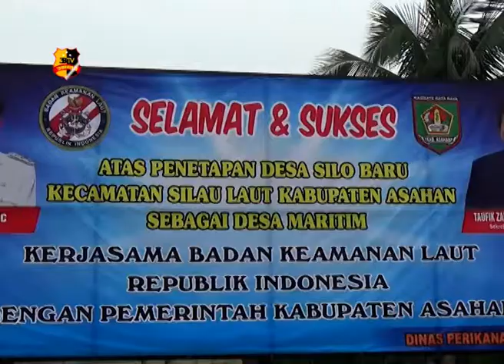BAKAMLA RI TETAPKAN DESA SILO BARU MENJADI DESA MARITIM